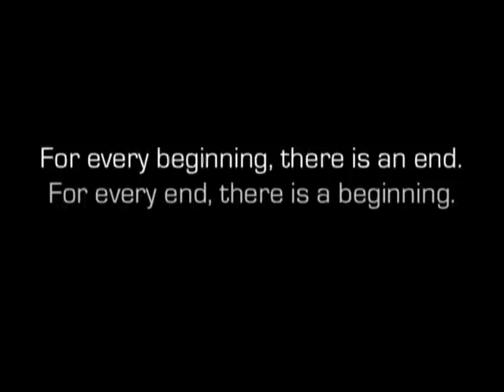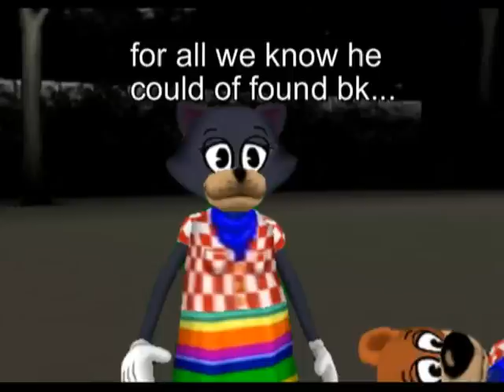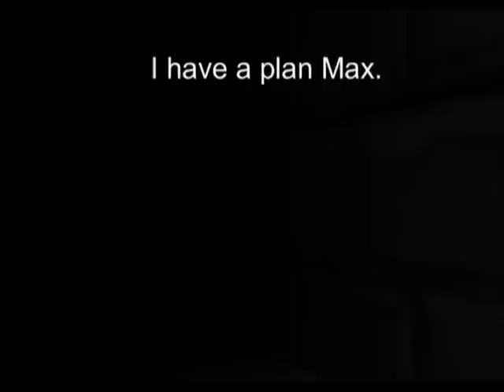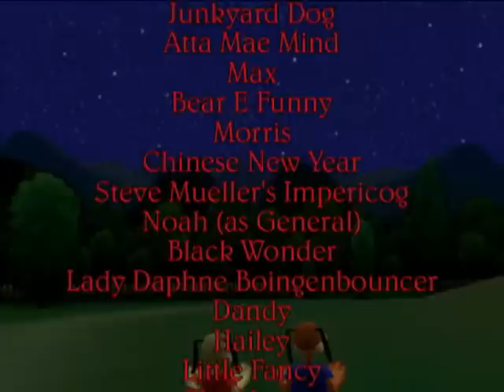2.10 The End of the Beginning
The second series closes, while JD is held prisoner by the Impericog.

(Songs are listed at end of video)